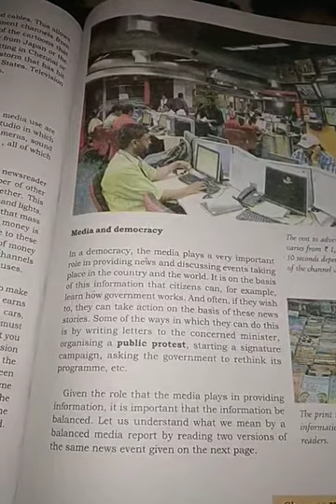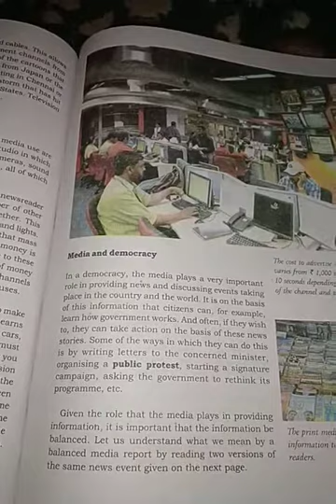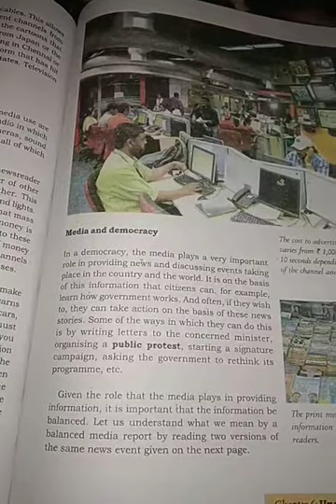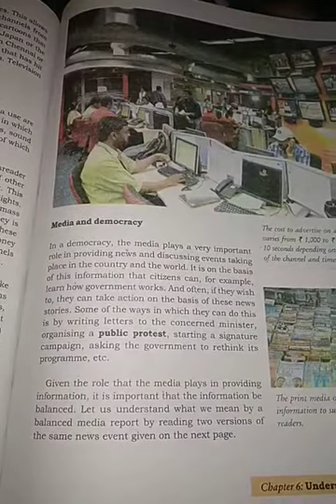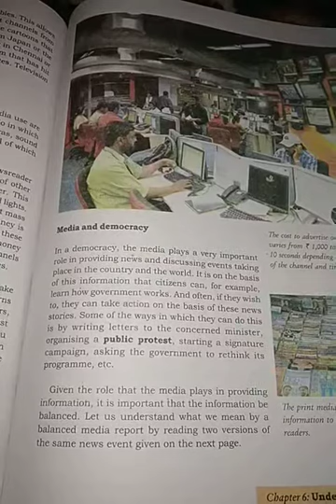Media and democracy.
Class 7th.sub.social & political.